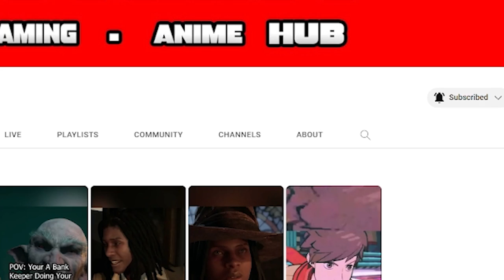I Brought The Wok To Hogwarts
A Yo its Lando from the Outxast up loading content on my personal channel oxLando i hope you guys enjoy the content i will be pushing out on a regular stay tuned and stay safe